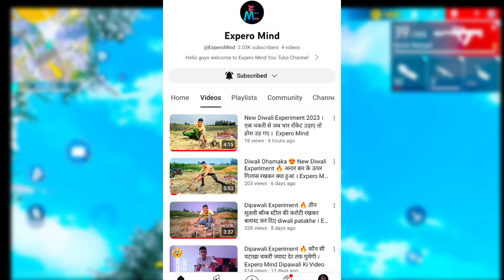10 November free fire india kab आएगा 😍10 November free fire india launch confirm date